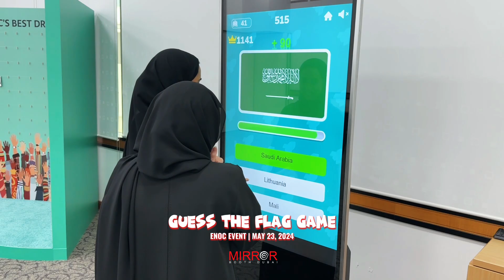interactive Guess the Flag game for Dubai event activation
Interactive games for brand activation: What your company needs to create events that give people something to talk about.